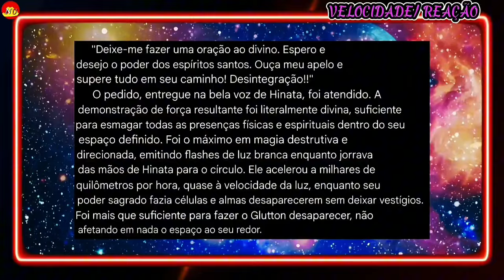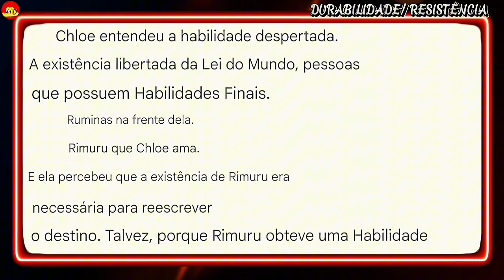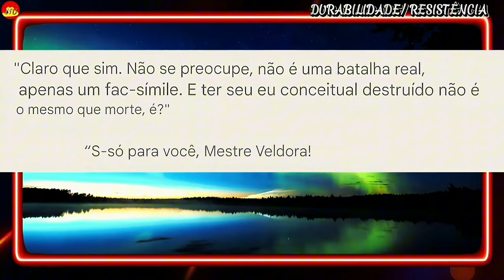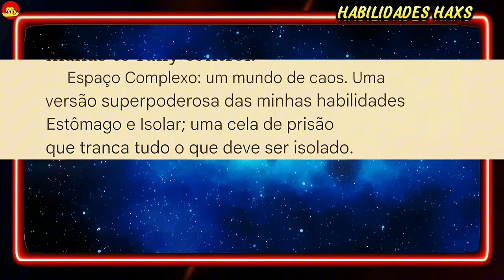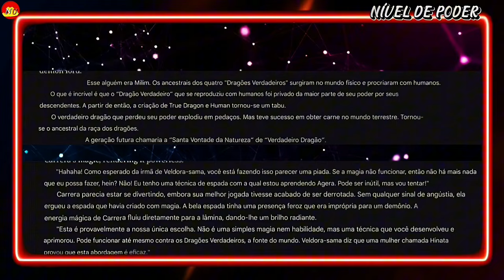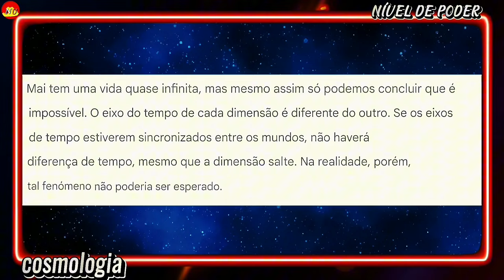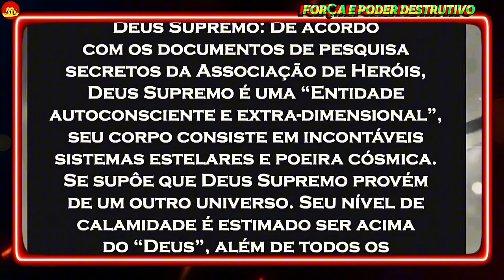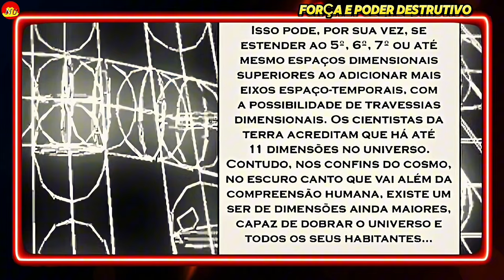Rimuru Vs Saitama Terra 2 | BATALHA MORTAL Quem É Mais Poderoso?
Nesta batalha mortal, Rimuru e Saitama se enfrentam para saber quem é mais poderoso. Quem será o vencedor? Assista para descobrir!

✓ Não perca mais tempo tentando desenhar sozinho. Aprenda com os melhores . Clique aqui para saber mais

✓ Metodologia simples e comprovada para você aprender inglês do ABSOLUTO ZERO em pouco tempo e estudando apenas poucos minutos por dia.